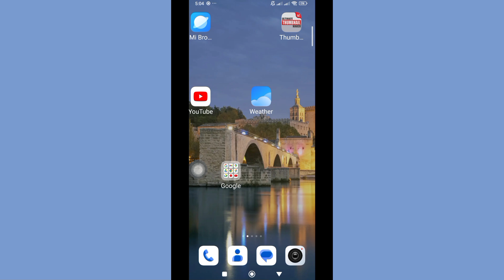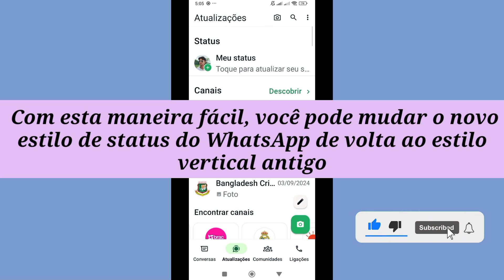Como mudar o novo estilo de status do WhatsApp de volta ao estilo vertical antigo | Atualização